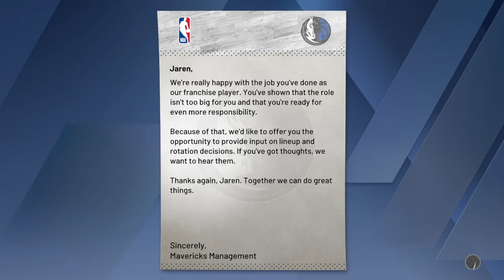NBA2K20 MyCareer Ep. 38 - LOB TO LUKA! BACK TO BACK BUZZER BEATERS TO END THE 1ST HALF